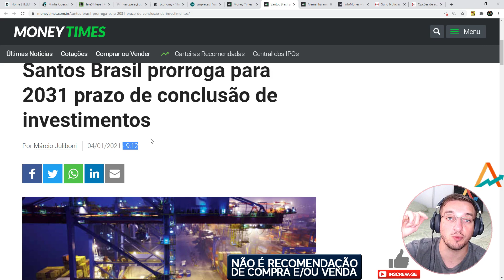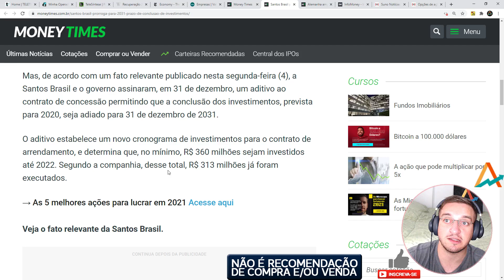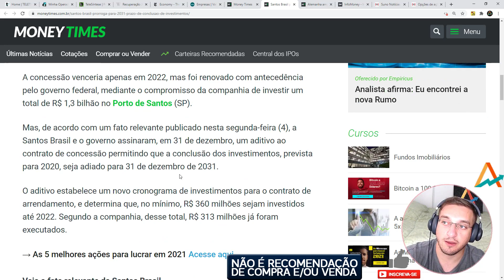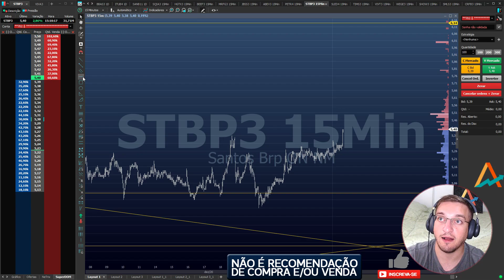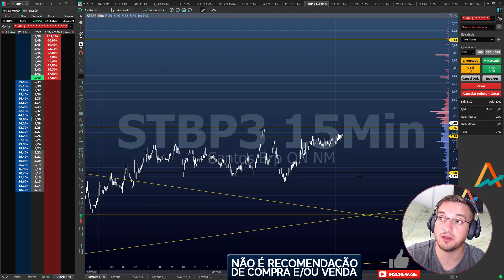🔵Santos Brasil (STBP3) e o adiamento dos investimentos! Análise gráfica e o R$ 6,14 logo ali?